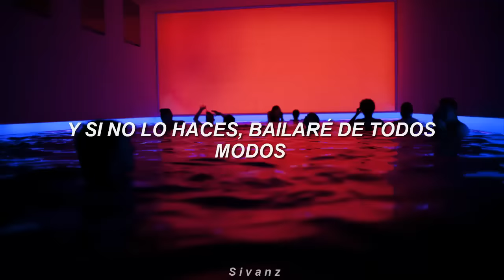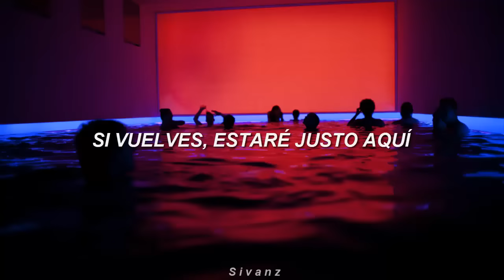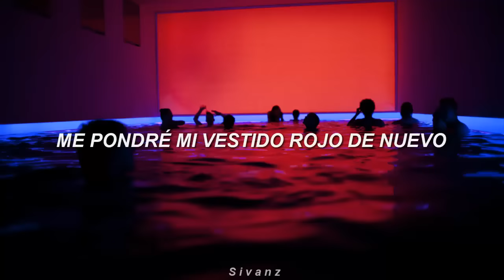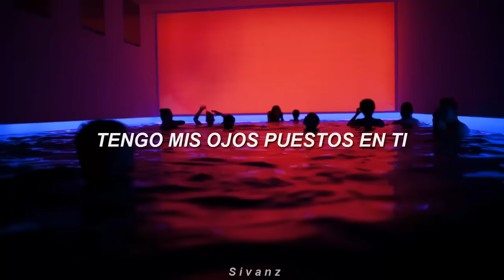Lana Del Rey - Yes To Heaven (Traducida al Español)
LYRICS